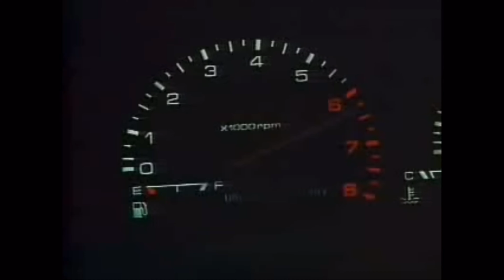KBAC - Evil Effects (1990, South Korea) (Label-Free)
Noticed @Rocketraccoon19 had this version but with watermarks, so I did some searching and found one without watermarks. Hopefully, he’ll 4K this version.